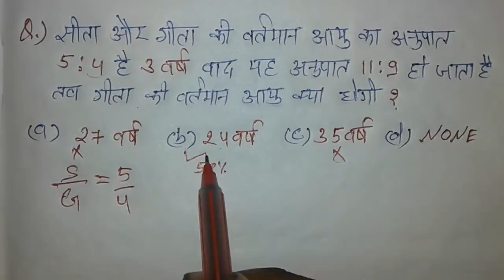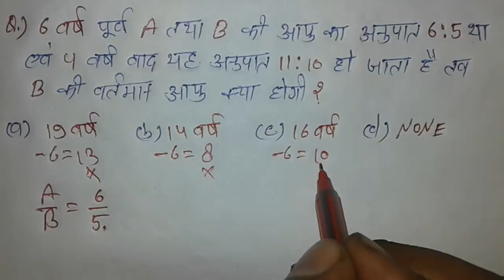Age (आयु )questions trick/age question trick in hindi/maths short trick/